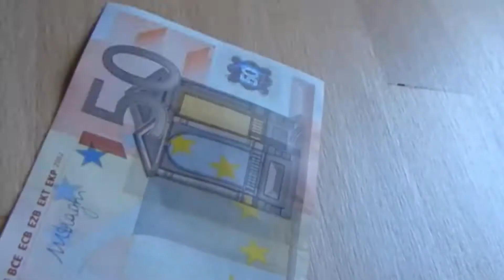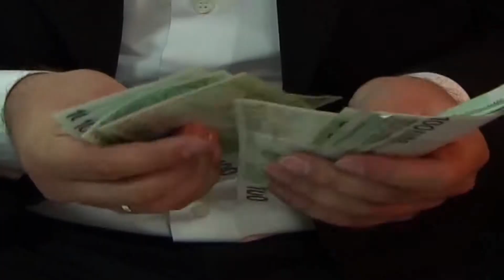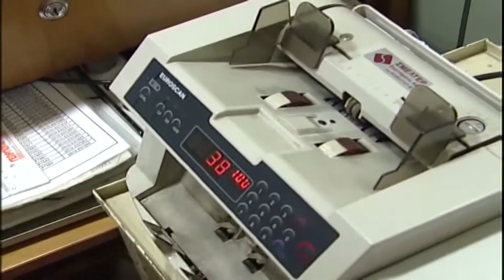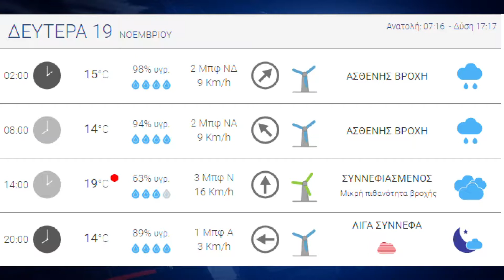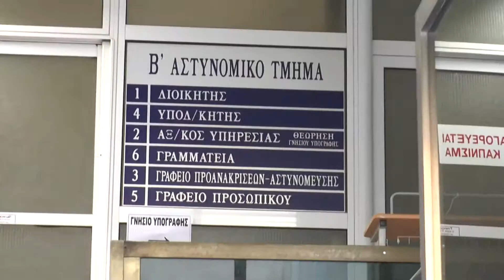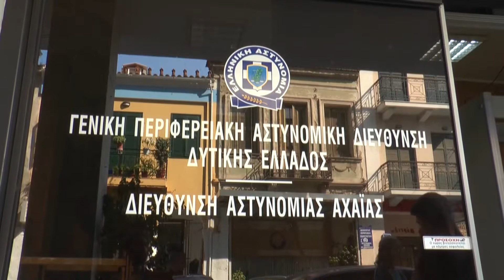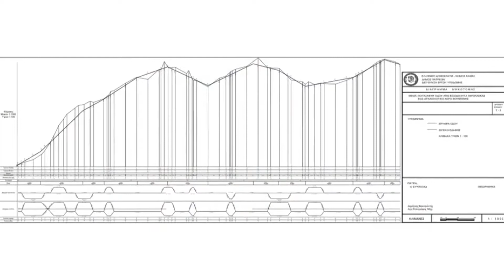MARIA DELTIO 18 11